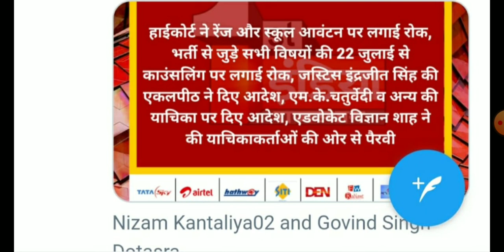2nd grade कॉउंसलिंग पर 22 जुलाई से हाइकोर्ट ने लगाई रोक,बड़ी खबर